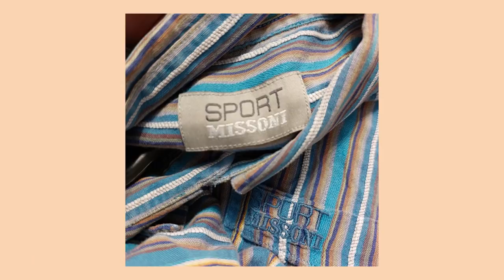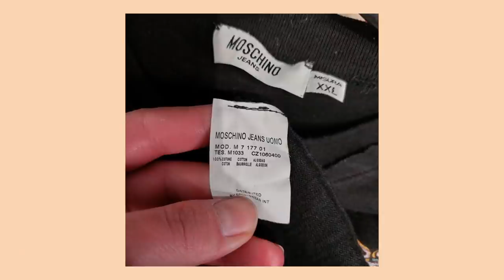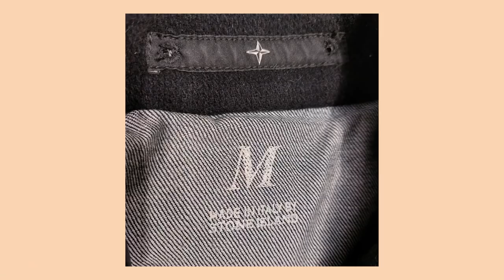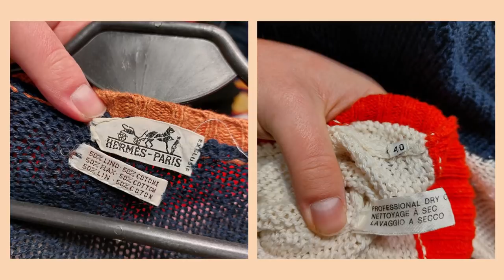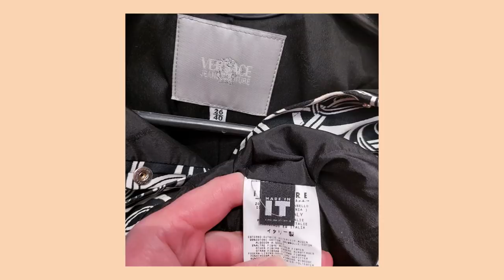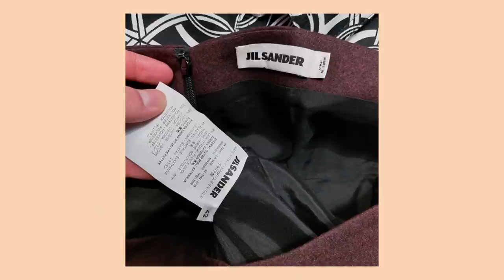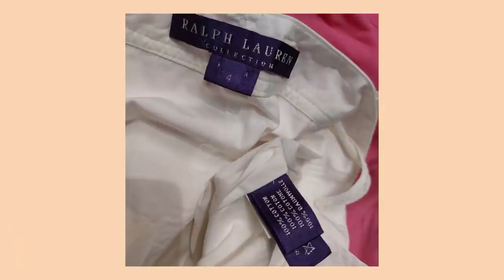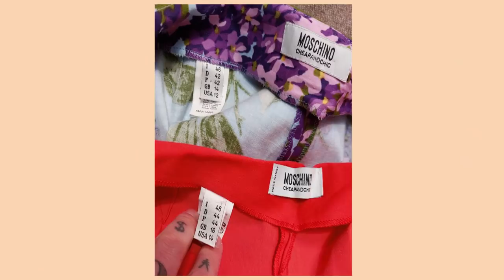18 tysiecy zł w 12 dni! - stara, dobra DEKADÓWKA #9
GRAILED: burningbubble
IG(Wikii): trojaneczka
IG(Daniela): i_love_nice_tits
IG montażystki: katexxv
Zapraszamy na grupę Facebook Real Thrifted oraz na ich instagrama @realthrifted oraz na Lump Society i ich insta @lumpsociety